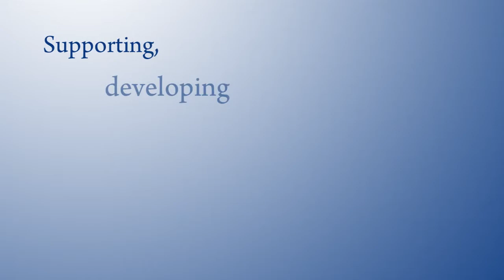2012 Canandaigua ATHENA Nominees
The 2012 ATHENA Nominees:
Edythe Gansz, Owner, Empire Appraisal Associates
Diana (Diane) Griffith, Owner/President, Park West Hair Design and Spa
Sharon Gullo, Psychiatric Nurse, Canandaigua Lake Counseling
Sharon Joslyn, Controller/HR Manager, Bristol Harbour
Aimee Ward, Owner, Finger Lakes Gallery and Frame